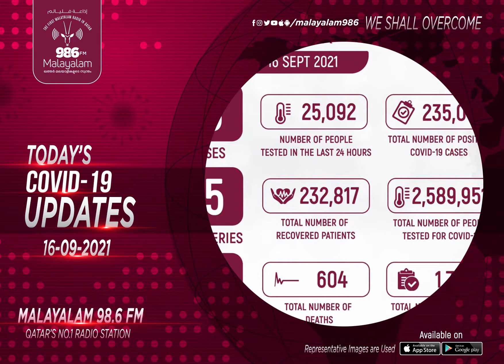COVID-19 UPDATES (16/09/2021) | Qatar | Radio Malayalam 98.6 FM